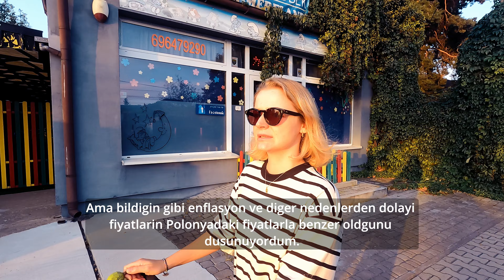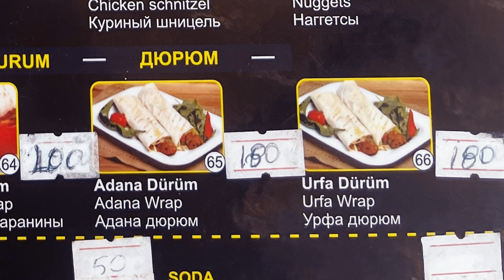Pahalılık, Taksiciler ve fazlası. | Polonya'da Yaşayan Gurbetçi Gözünden Türkiye...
Merhabalar :)

  Ne yazık ki bir Türkiye tatilimizin daha sonuna geldik. Türkiye'de yaklaşık 2 haftalık bir tatil yaptık. Türkiye de geçirdiğimiz bu süre zarfında özellikle Polonya da uzun yıllardır yaşayıp Türkiye'de olan bitene biraz uzak kalan ben gördüğüm olumlu, olumsuz (yaşam pahalılığı, ülkede değişen ortam ve şartlar vb) şeyleri sizlere aktarmak istedim.

  Polonyalı eşimin de yabancı bir Turist gözünden Türkiye tatil izlenimlerini video da bulabilirsiniz. Detaylar videoda, iyi seyirler. :)

Ben Gökhan. Yaklaşık 8 yıldır Polonya'da yaşıyorum. Bu süre zarfında tecrübe ettiğim bir çok şey oldu. Bunları sizinle paylaşmak adına Youtube a içerik üretmeye başladım.

üzerinden beni takip edebilir ve günlük yaşantımı daha yakından görebilirsiniz.

 Bu videoda beni desteklemek ve daha fazla içerik üretmem için bana yardımcı olabilirsiniz. Daha fazla içerik için videolarımı takipte kalmayı unutmayın!